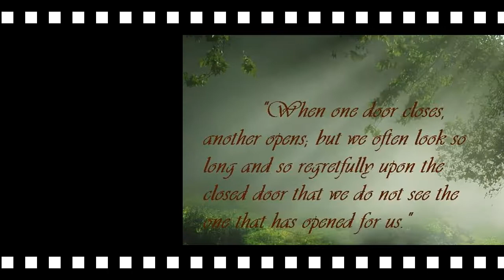IT IS NO SECRET WHAT GOD CAN DO by JIM REEVES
Made in memory of Charles Baugh.